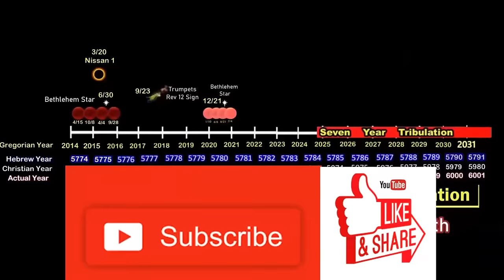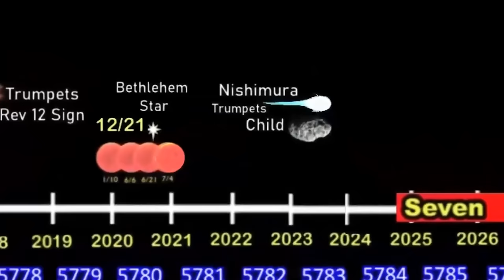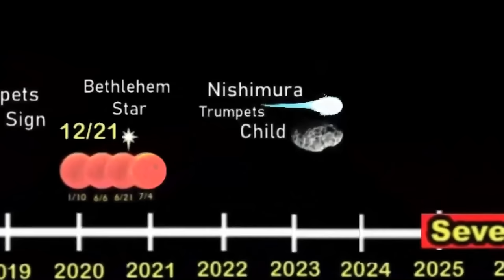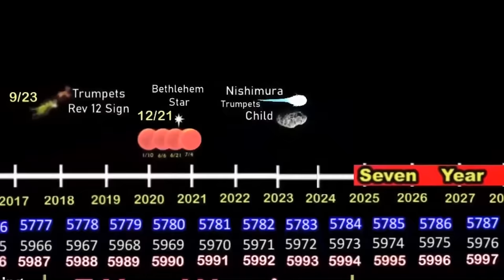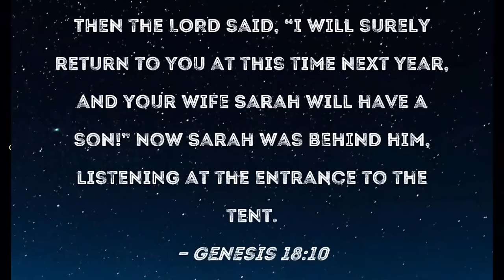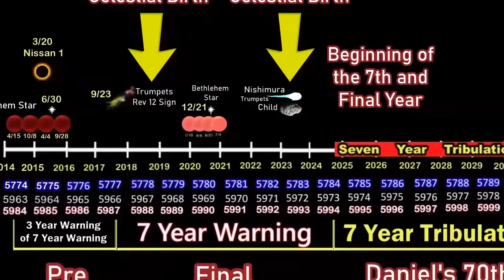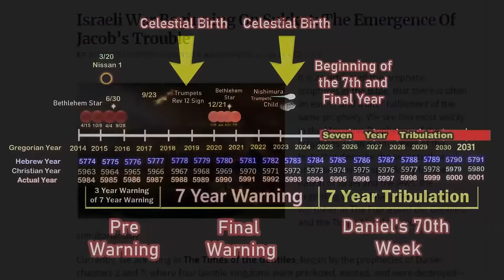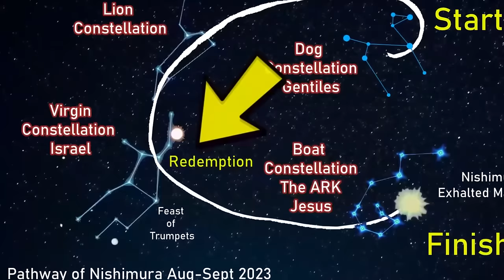Part 2! Fall Feasts! Everything Changes! Updated Chart! 2014-2031! It All Finally Came Together!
PART ONE OF THIS STUDY!

4 OTHER SOCIAL MEDIA PLATFORMS WE ARE ON